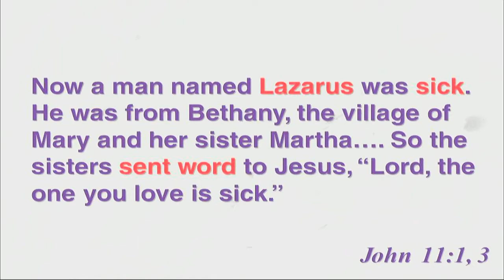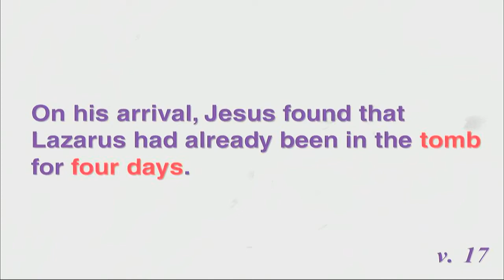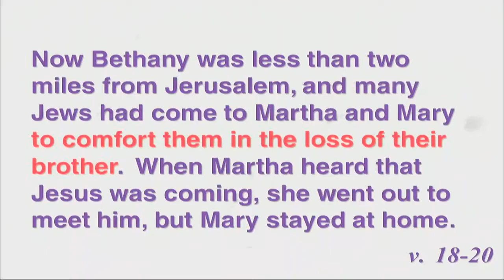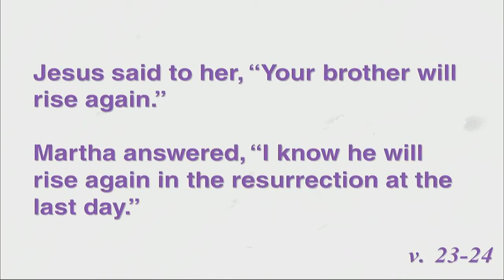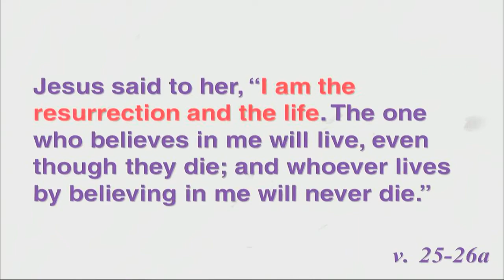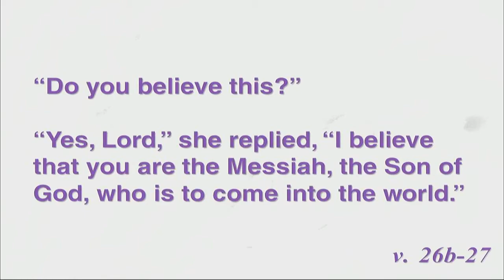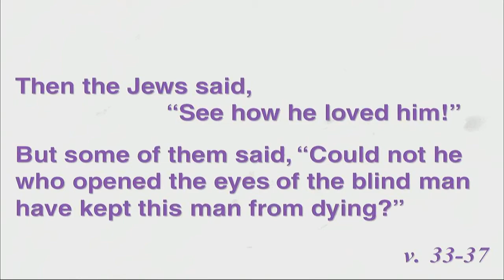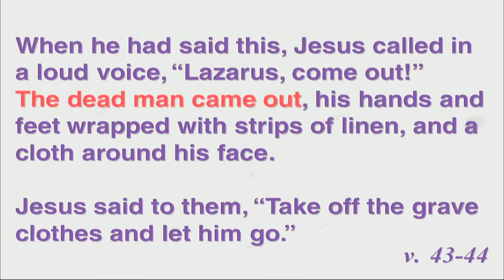Death Defeated / Easter Sunday - Dan Allen - April 1, 2018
Death Defeated
John 11
Dan Allen
April 1, 2018 - Easter Sunday